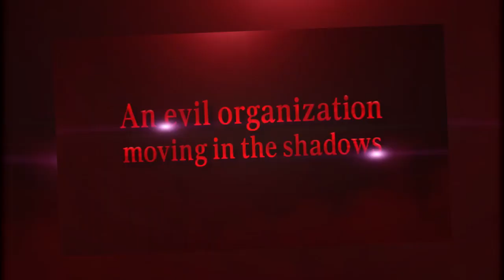BROLY REGRESA!! Pan y Piccoro los Protagonistas de esta Película? | DBS Super Hero Trailer #1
Dragon Ball Super: Super Hero Trailer #1

Después de el primer vistazo a la nueva película de Dragon Ball Super en la pasada Comic Con de San Diego llegamos a este nuevo Panel especial en la NYCC, lugar donde conocimos mucha mas información importante acerca de esta nueva cinta, y mas que nada, acerca de ese nuevo estilo visual implementado.
La revelación de los 2 nuevos personajes, el regreso de la patrulla roja, el protagonismo de Picoro y Gohan?, y por supuesto, el regreso del Saiyajin Legendario Broly.

Créditos Miniatura.